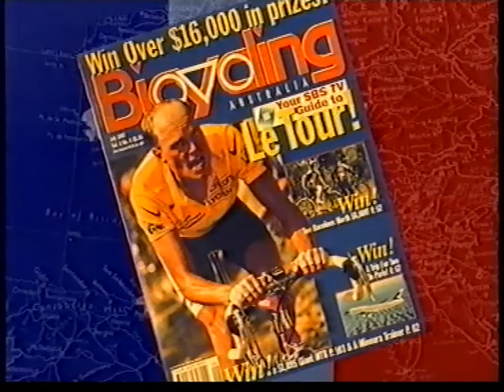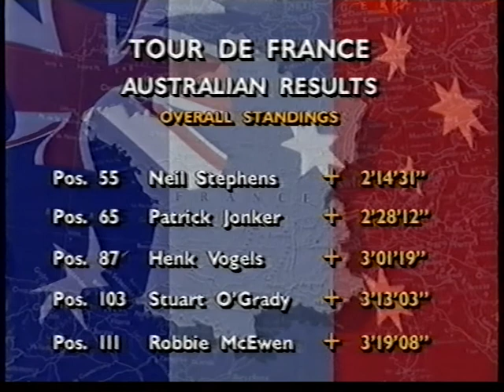1997 Stage 17 Tour de France - Fribourg to Colmar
July 23, 1997 -- Fribourg to Colmar - 218.5 km won by Neil Stephens, Festina